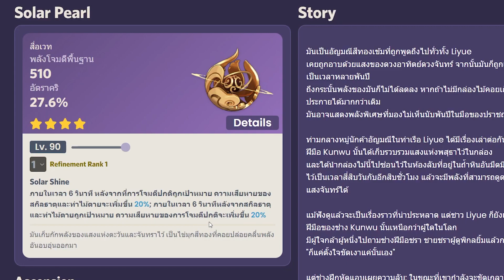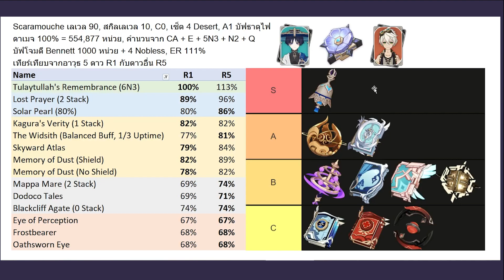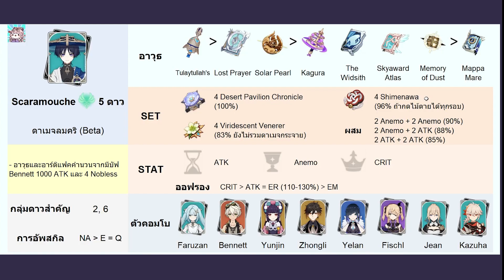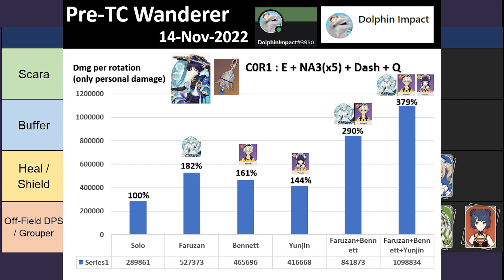พรีวิว & ไกด์ Wanderer (Scaramouche) ตัวดาเมจบินได้น่าจะเก่งด้วย [Genshin Impact]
ร้าน PowerPay เติมไว ปลอดภัย 100% เปิด 10 โมงเช้าถึงตีสองครึ่ง
เติมแบบใช้ไอดีพาสเวิร์ด

แว่นกรองแสงสีฟ้าถนอมสายตาเกมเมอร์ พร้อมลดอาการแสบเกลือตอนกดกาชา
ใช้โค้ด UNGUNG ลด 100 บาทได้ด้วยนะ

โดเนท Tipme มีเด๋งขึ้นหน้าจอ
Special Thanks เสี่ย OLEEYONG และเสี่ย Theme โดเนทมาเยอะมาก

คอมที่ใช้เล่น : MSI Katana GF76
ไมค์ที่ใช้อัด : Shure MV7

0:00 แสงสีฟ้ามันแสบตา
1:10 ค่าพลัง ของอัพ
1:42 พรสวรรค์
4:33 สรุปภาพรวม
5:24 กลุ่มดาว
7:41 อาวุธ
10:37 ดาว vs อาวุธ
10:58 เซ็ตอาร์ติแฟค
12:23 ค่าพลัง
12:53 ทีม
15:54 น่าเปิดไหม?